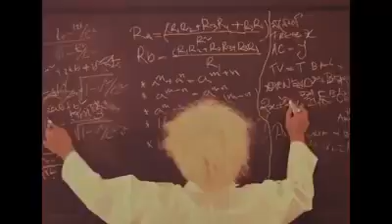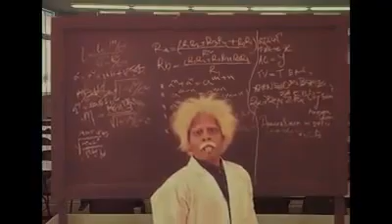kothin ongker hisab part 1| কঠিন অংকের হিসাব পার্ট ১ | banga new funny video 2018